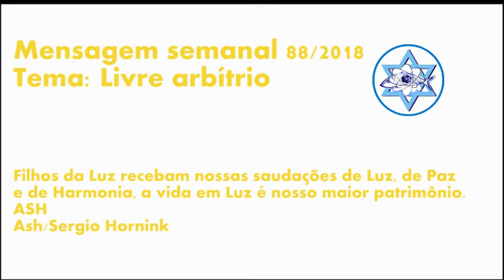Mensagem semanal 88/2018 -Tema: Livre Arbitrio